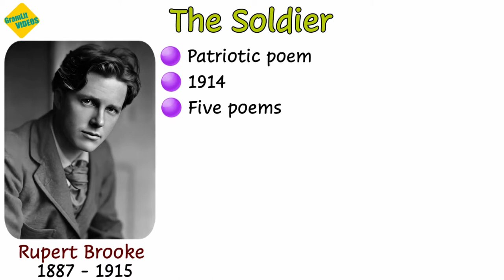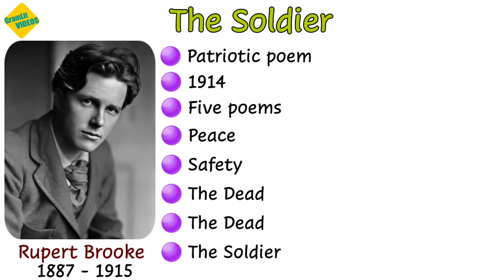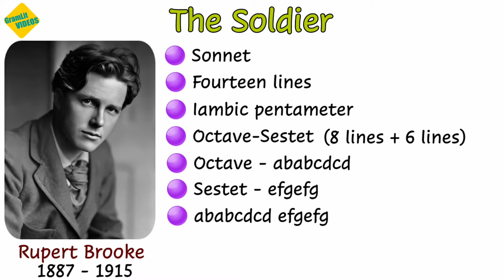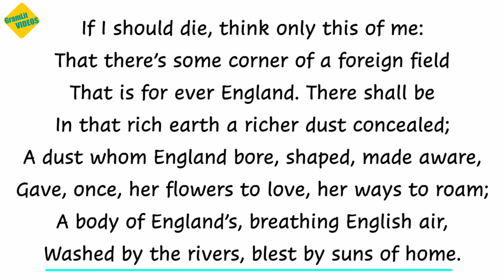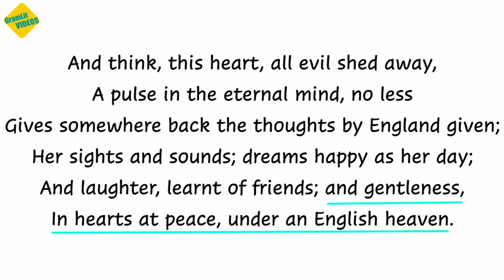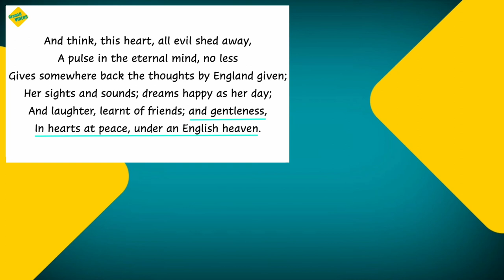THE SOLDIER ▷ Rupert Brooke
The Soldier By Rupert Brooke In Hindi

In this video, I have explained "The Soldier" poem composed by war poet Rupert Brooke. It is a patriotic poem written by him in 1914 during first world war. Rupert Brooke composed a series of five poems during first world war. It is one of them. It is best patriotic poem and you must read this poem once in life. I recommend you to watch this video. If you like this video then hit the like button and do subscribe our channel because this channel provide you English Literature and English Grammar videos as well in simple and easy language.

🟥 Points discussed ✍ in this video :
📌 Introduction
📌 Form & Structure
📌 Meter
📌 Rhyme Scheme
📌 Theme
📌 Explanation
📌 Stanza 1
📌 Stanza 2

✅ PDF Link ➡ Coming soon...